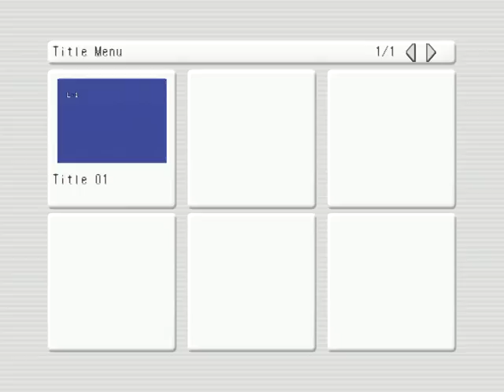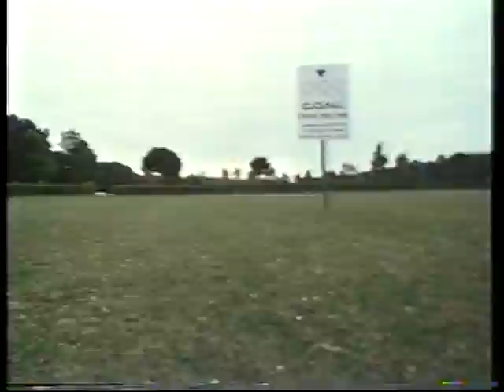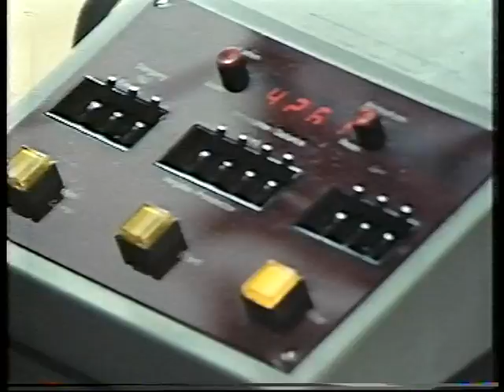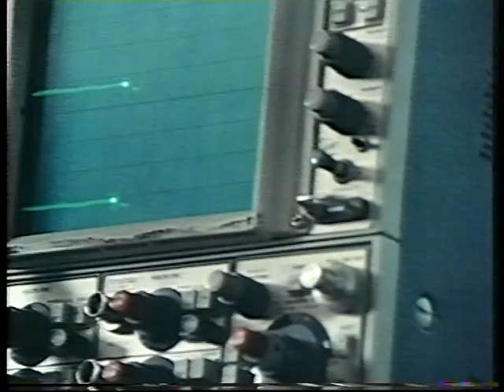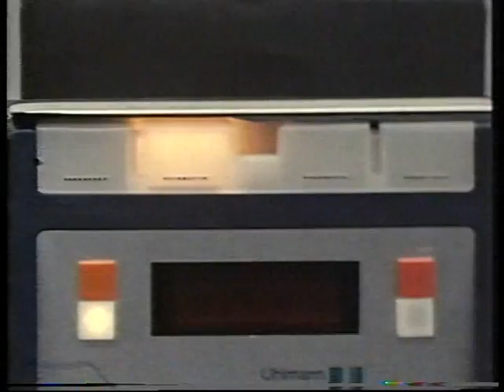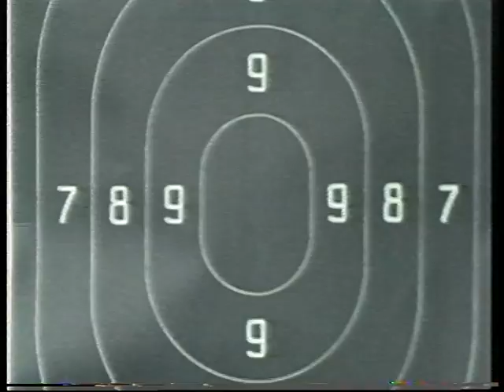Los Angeles, Vigilia Azzurra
La preparazione degli atleti italiani per le Olimpiadi di Los Angeles del 1984: allenamenti, fantasie, sogni. Un documentario girato a quattro mani da Gianpaolo Tescari e Massimo Magrì.
LOS ANGELES, VIGILIA AZZURRA, 1984